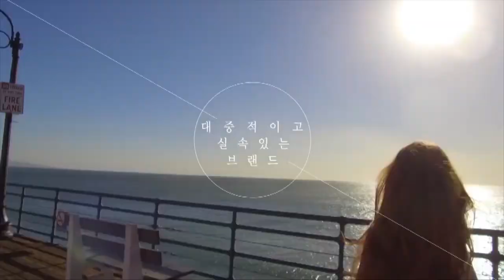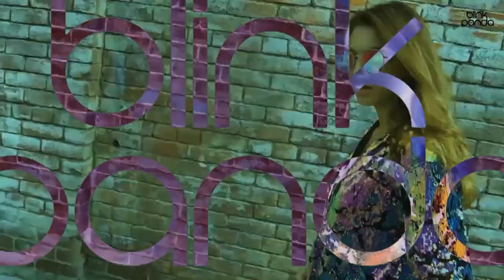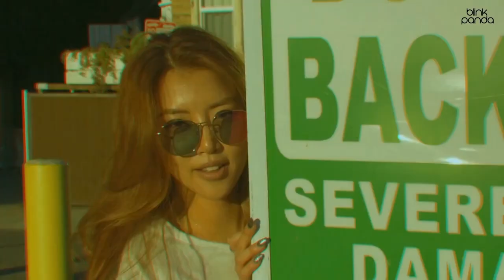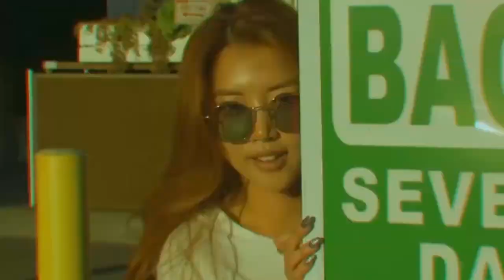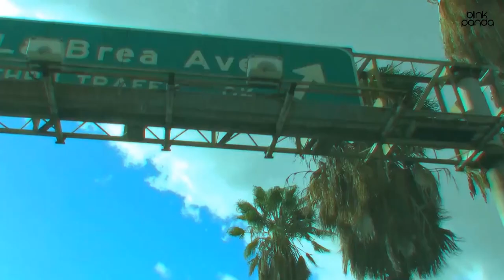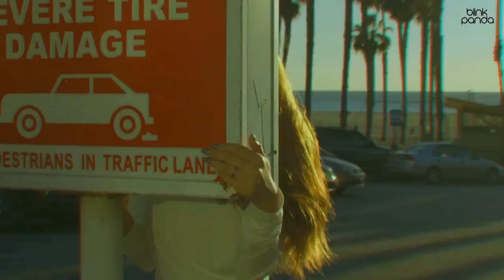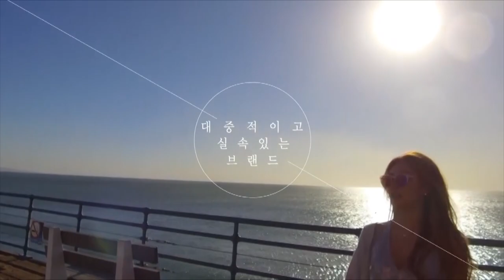Korean Idol Look sunglasses | Shop TV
loved by Korean celebrity,
Blink Panda is here in Philippines.